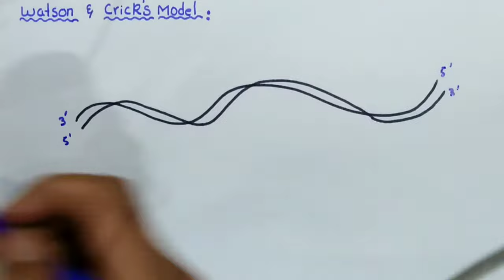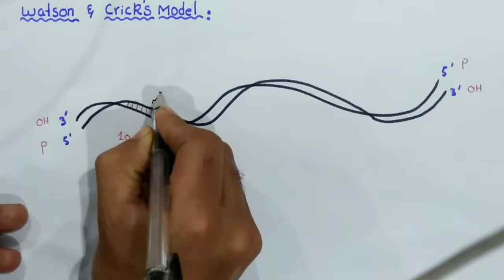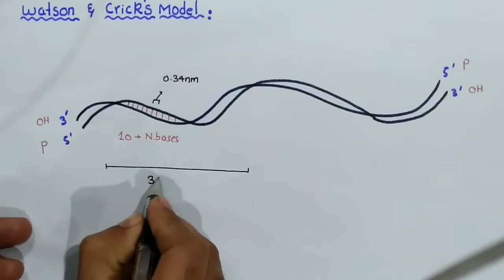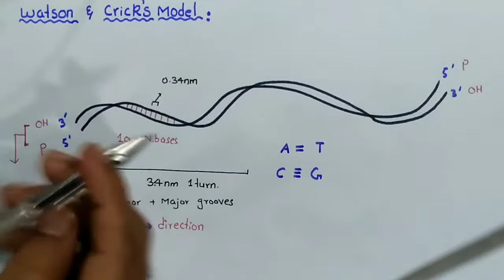Watson and crick model of DNA | Class 12 Biology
In This Video Lecture You Will Learn Basic Concept Of Watson and crick model
Double Helical Structure of DNA (Watson and Crick’s Model)
Learning informally of Franklin’s results, before they were published in 1953, James
was substantially correct. They’ proposed that molecule is a simple double helix, with
thymine. Consequently adenine and thymine will always occur in the same proportion
Watson and Francis Crick, two young researchers in University’ of Cambridge, quickly
worked out a likely structure of the DNA molecule which we now know
running 3’ to 5’ and the other 5’ to 3’. The base pairs are planar (lat) and stack 0.34nm
their model, base pairs always consist of purines, which are large, pointing toward
stabilized as a duplex DNA molecule composed of two antiparallel strands, one chain
thymine, while guanine forms three hydrogen bonds with cytosine. Adenine will not form
Because hydrogen bonds exist between the bases in a base pair, the double helix is
proper hydrogen bonds with cytosine.and guanine will not form hydrogen bonds with
apart as a result of hyperphobic interactions contributing to the overall stability of
the basis of two strands pointed inward toward each other. forming base-pairs. In
pyrimidines which are small, keeping the diameter of the molecule a constant 2 nm.
the molecule (Fig. 20.3). In the double helix, adenine forms two hydrogen bonds with
in any DNA molecule, as well guanine and cytosine, because of this base pairing.

Social Link.